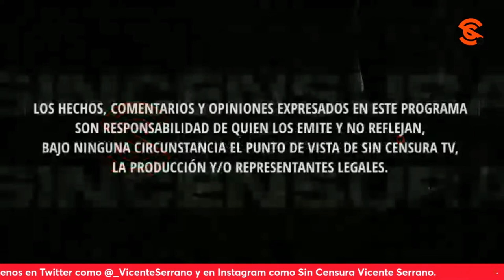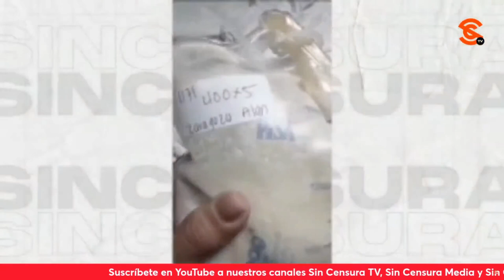¡FUERTE DENUNCIA AL IMSS! ASEGURAN QUE LLEVARON LECHE DESCOMPUESTA A JOVEN, EN LA VOZ DEL PUEBLO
Por alusiones personales, respondimos con mucho respeto al señor Igor Zaragoza, con quien nos solidarizamos ante la negligencia de la que denuncia ha sido víct1m4 su hijo en un hospital del IMSS. Usted también puede grabar su mensaje y enviarlo a La Voz del Pueblo ¡Su opinión es la más importante! Mándenos sus videos en formato horizontal (no en vertical) por WhatsApp al 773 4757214 (desde México al 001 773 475, 7214). No olvide decir su nombre y desde dónde nos ve.